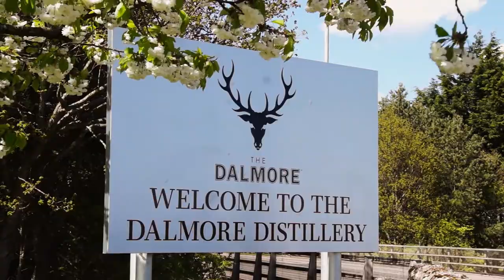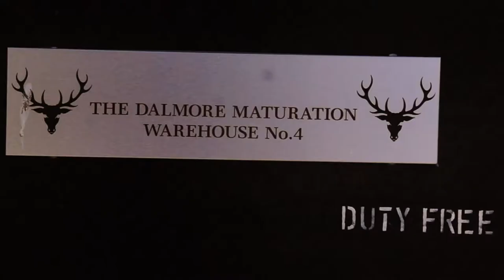The Dalmore distillery in Alness, Scotland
Impression of the Dalmore distillery in Alness, Scotland.
Photos courtesy of Whyte & Mackay Ltd.
Thanks to all the people at the Dalmore and Whyte & Mackay for their kind cooperation.
Check out the other distillery videos on Whiskytips channel.